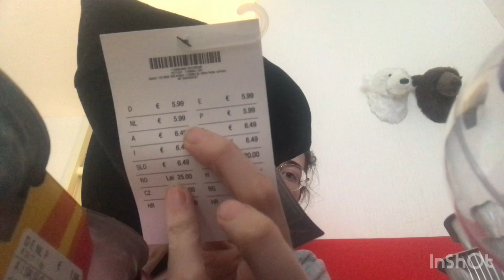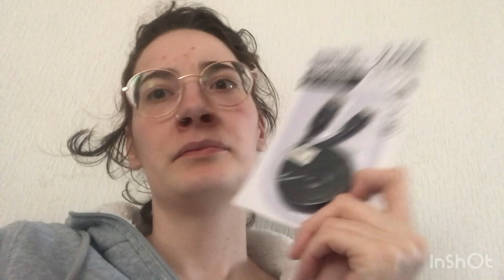Shoplog: is alles goedkoper in Duitsland dan in Nederland ? 🇩🇪 vs. 🇳🇱 #222